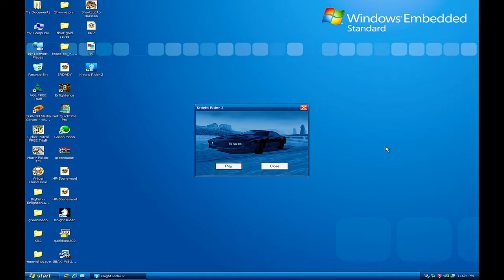Knight Rider 2: The Game (2004) - Mission 1: Aureal 3D PC Gameplay - Davilex Games (4K)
Knight Rider 2 The Game - Mission 1 - The Mountains - Full Walkthrough
Aureal 3D Aureal Vortex 2 (PC) Gameplay 4K with Aureal Vortex 2

Knight Rider is an American action crime drama television series created and produced by Glen A. Larson. The show stars David Hasselhoff as Michael Knight, a high-tech, modern crime fighter assisted by KITT, an advanced, artificially intelligent, self-aware, and nearly indestructible talking car.
Self-made billionaire Wilton Knight rescues police Detective Lieutenant Michael Arthur Long after a near fatal shot to the face, giving him a new identity by plastic surgery and a new name Michael Knight. Wilton selects Michael to be the primary field agent in the pilot program of his public justice organization, the Foundation for Law and Government (FLAG). The other half of this pilot program is the Knight Industries Two Thousand (KITT), a heavily modified, technologically advanced Pontiac Firebird Trans Am with numerous features, including an extremely durable shell and frame, controlled by a computer with talking artificial intelligence. Michael and KITT are brought in during situations where "direct action might provide the only feasible solution". Heading FLAG is Devon Miles, who provides Michael with directives and guidance. Dr. Bonnie Barstow is the chief engineer in charge of KITT's care, as well as technical assistant to Devon.

David Hasselhoff as Michael Knight
William Daniels as the voice of KITT
Edward Mulhare as Devon Miles
Patricia McPherson as Dr. Bonnie Barstow